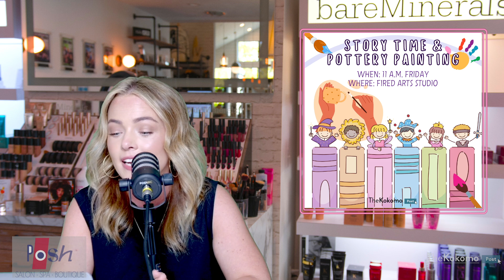Festivals, Fired Arts and Family-Fun - The Kokomo Post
Welcome back to another episode of The Local Buzz Live partnered with Posh Salon and Day Spa, where we debunk the myth that there is nothing going on in Kokomo!

Check out this week's events from:

Haynes Apperson Festival
Fired Arts Studio
The Coterie
Kokomo Alehouse
Kokomo Jackrabbits